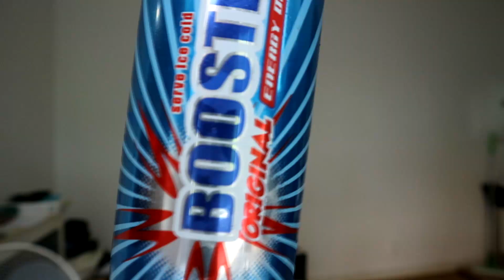Booster Bike [Toverland] - Review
Booster Bike ist ein Motorbike Coaster von Hersteller Vekoma im Freizeitpark Toverland.

Technische Daten

Das Review enhält Onride und Offride Aufnahmen von Booster Bike.

Special Guests : Booster (Netto Enery Drink)